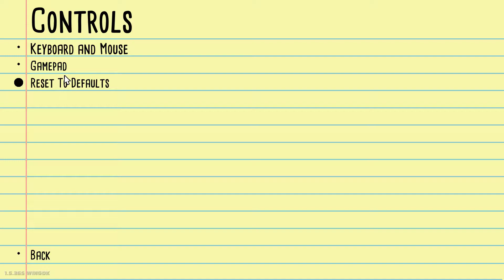Using unconventional warfare tactics to kill spiders.